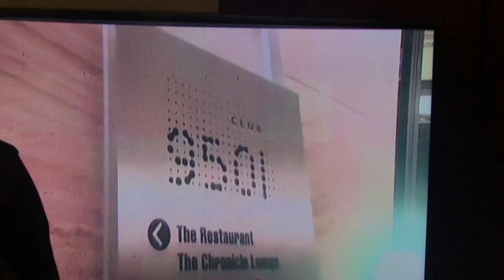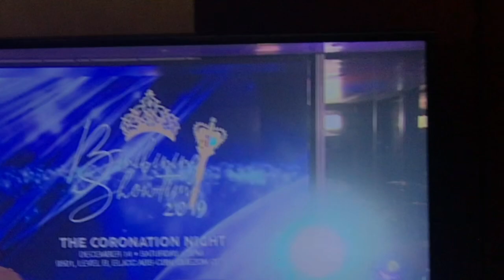vlog 9 ITS SHOWTIME 2019 X MAS PARTY ( nakaka miss )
sobrang nakaka miss ng gabing to itong yung year end celebration ng pag abot ng showtime sa ika sampong taong anibersaryo sobrang saya at bless... sana maka balik pa din kami sa pamilyang to.